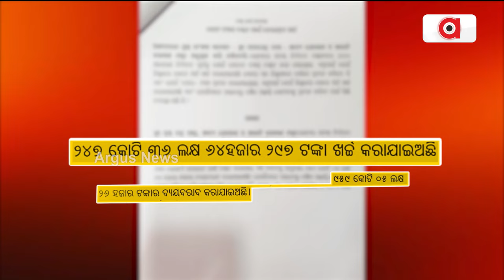ଝୋଟ ବ୍ୟାଗରେ ଉଡ଼ିଥିଲା 247 କୋଟି || Ama Odisha Nabin Odisha Bag Issue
ନିଜ ପ୍ରଚାର ପାଇଁ ଝୋଟ ବ୍ୟାଗ୍ ବାଣ୍ଟି 247 କୋଟି ଉଡ଼ାଇ ଦେଇଥିଲେ ପୂର୍ବ ବିଜେଡ଼ି ସରକାର । ତଦନ୍ତ ପରେ କାର୍ଯ୍ୟାନୁଷ୍ଠାନ ହେବା ନେଇ ଗୃହରେ ଉତ୍ତର ରଖିଲେ ଖାଦ୍ୟ ଯୋଗାଣ ମନ୍ତ୍ରୀ । ଝୋଟ ବ୍ୟାଗ ବଣ୍ଟନରେ ଖର୍ଚ୍ଚ ହୋଇଥିଲା ପାଣି ଭଳି ଟଙ୍କା । ପ୍ରତି ପରିବାର ପିଛା ଦିଆଯାଇଥିଲା ୨ଟି ବ୍ୟାଗ ସହ 1000 ଟଙ୍କା ।